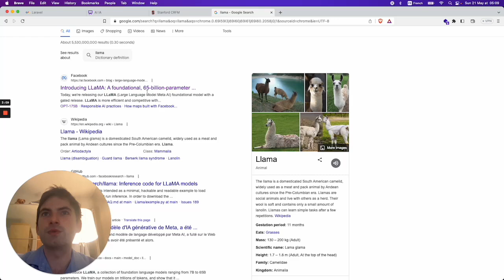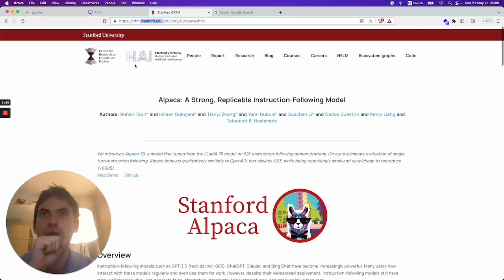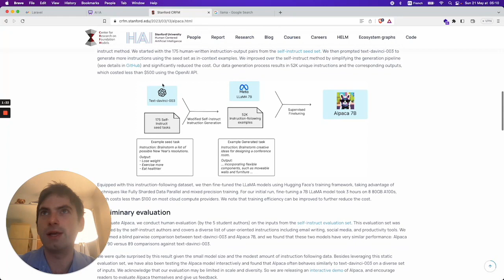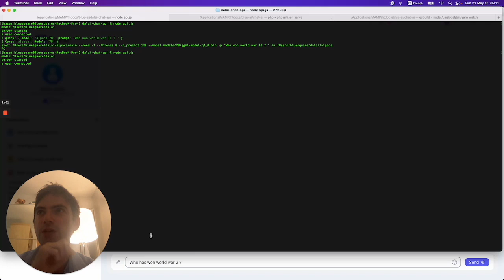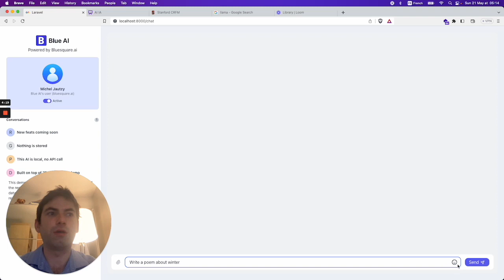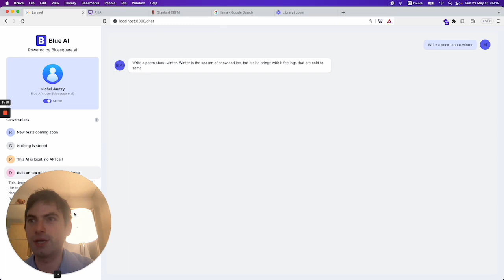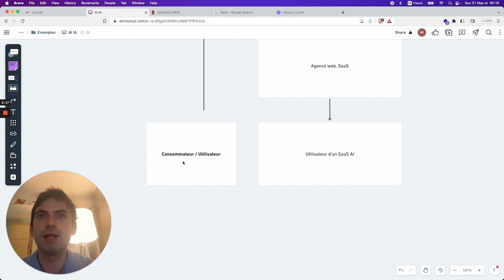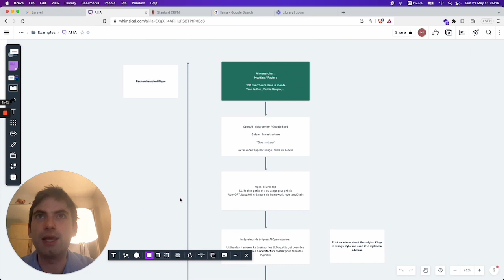🔥🤖 Avenir OpenSource de l'IA : Construire un ChatGPT grâce à LLaMA de Facebook et Alpaca de Stanford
🔬🧠 Je suis ravi de vous partager une avancée que nous avons réalisée chez Bluesquare. En utilisant LLaMa, le fondation model de Facebook, et Alpaca, sa version fine-tunée open-source développée par Stanford, nous avons créé un chatbot comparable à ChatGPT en quelques heures seulement. Ce développement illustre la puissance et la flexibilité des ressources d'IA open-source.

Ce système complet, une fois mis en œuvre, ne prend que moins de 5GB sur un serveur, soit moins que la taille d'un film Titanic en Blu-ray.

Chez Bluesquare, nous croyons fermement que l'avenir de l'IA repose sur l'open-source, qui peut être adapté à des besoins métiers spécifiques grâce au fine-tuning.

Si vous envisagez d'intégrer des agents IA dans votre entreprise, ou si vous êtes intéressé par l'avenir de l'IA, je vous invite à nous contacter.

Pour en savoir plus sur notre travail, n'hésitez pas à consulter notre nouvelle vidéo qui explique en détail ce processus, et surtout montre le résultat.

00:00 - Introduction
01:27 - LLaMa et Alpaca
03:50 - Ca marche !
04:20 - Des limites
06:00 - Perspectives
07:45 - Chaîne de valeur